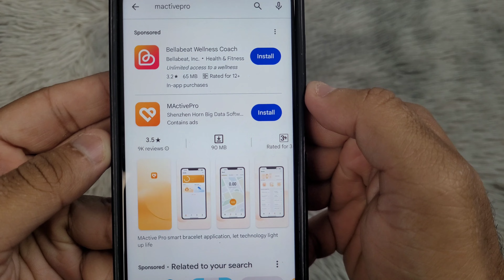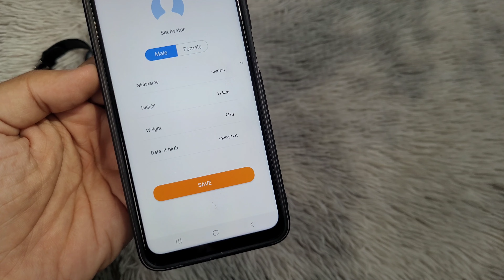Relógio inteligente MActivePro | Como conectar ao telefone? | Definir hora Smart Watch 7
Tutorial de como conectar seu Smartwatch MActive Pro ao celular e definir hora e calendário.

Passo a passo, instruções sobre como vincular seu relógio inteligente série 7 ao seu smartphone.

Isso funcionará para todos os relógios MActivePro, incluindo:

Relógio inteligente 6 MactivePro.
Relógio inteligente 7 Ultra.
SmartWatch 8 MActivepro.
Relógio inteligente 9 MactivePro 2023.
Relógio inteligente W17.
Smartwatch W68 Ultra.

Smartwatch 7 Conecte-se ao telefone.
Configurações de tempo do Smart Watch 7.
Como conectar o relógio 7 ao smartphone.
Configurações do smartwatch Série 7.